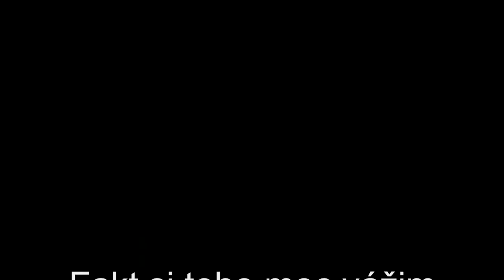Český Gameplay | Medal of Honor - Multiplayer (PC) | Děkovačka za 25 odběratelů :-)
Já vim že je to málo ale pro mě to hodně znamená a zbytek je řečený ve videu :)